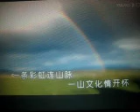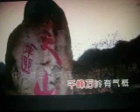秦岭情【WB】（甫人---闻梵 ）2020 7 21